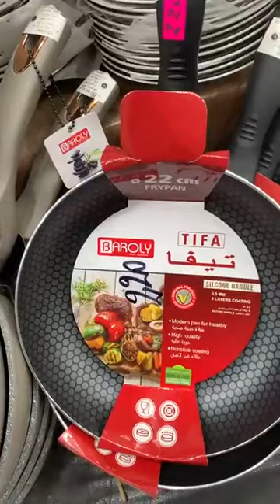جديد قوة 💪 تاج ميناج للاواني منزلية بلعلي العلمة 💥💪